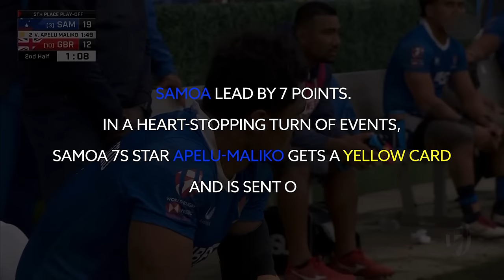Epic Moments & Celebration SAMOA vs GREAT BRITAIN LA 7s 2023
Samoa vs Great Britain LA 7S 5TH PLACE FINAL 2023
2nd Half
Video: LA HSBC 7s